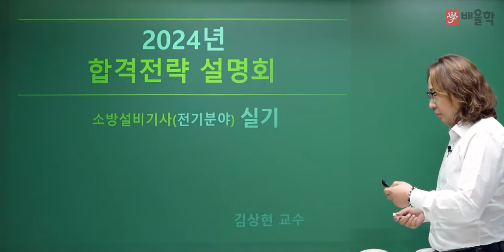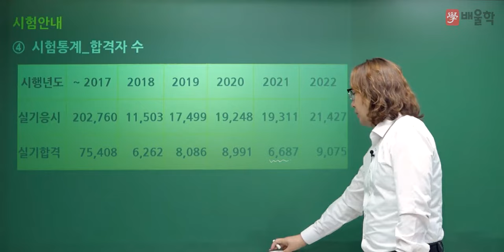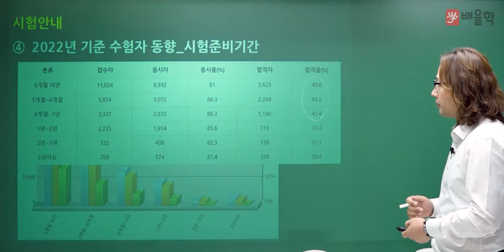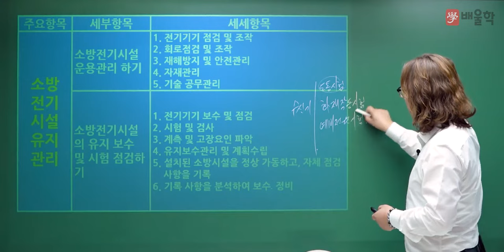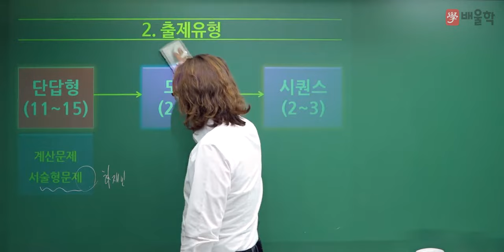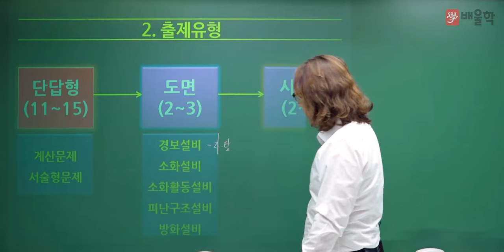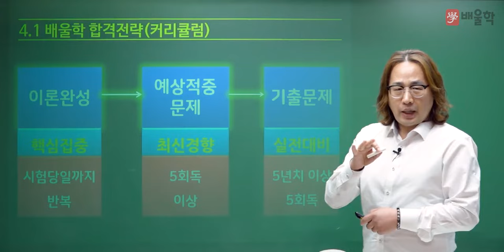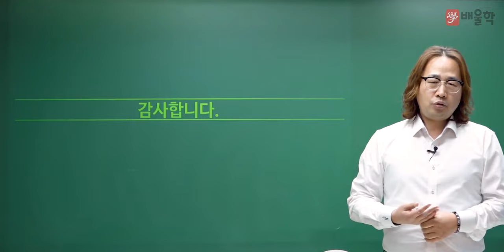[소방설비기사 전기 실기] 2024 대비 소방설비기사(전기) 실기 합격전략설명회 - 김상현 교수님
2024년 대비 소방설비기사 전기 실기 합격전략설명회

소방설비기사 전기 시험에 대한 모.든.것!